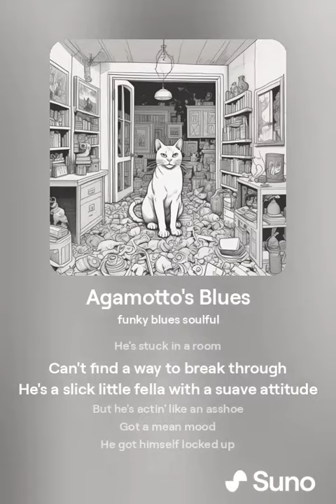Agamotto's Blues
The Cat you love to hate, or hate to love? You decide @TheMGLaw